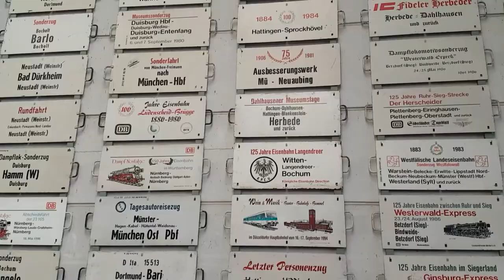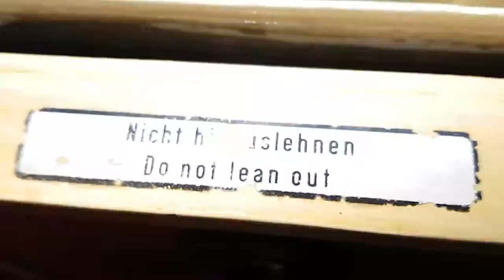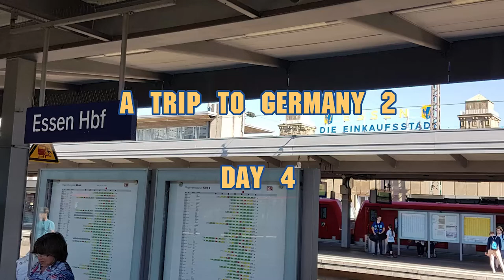A Trip to Germany 2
My second trip to visit Germany and KarolaTea.

MUSIC
Everdream (2017) by Peergynt Lobogris